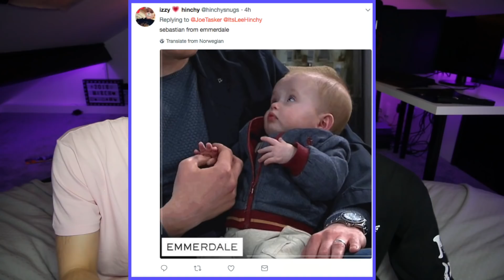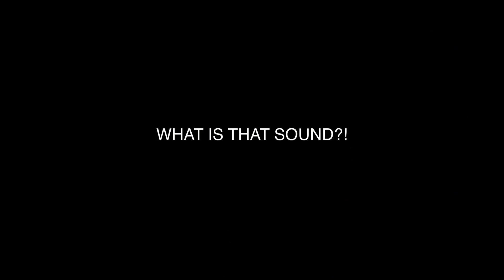THE IMPRESSIONS SHOW! w/ Lee Hinchcliffe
► THE IMPRESSIONS SHOW! - If you want to know how to do ANY impression then you've come to the wrong channel! Myself and my buddy Lee Hinchcliffe will be showing you how not to do any of these...ENJOY!!

ELLO everyone! I'm Joe, welcome to my world of weirdness...aka my life! :)